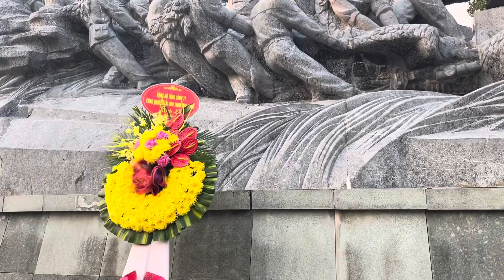Riview toàn cảnh tượng đài kéo pháo điện biên phủ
Tượng đài kéo pháo điện biên phủ